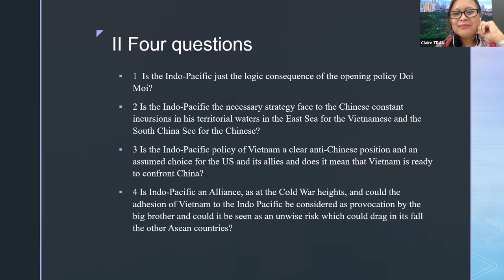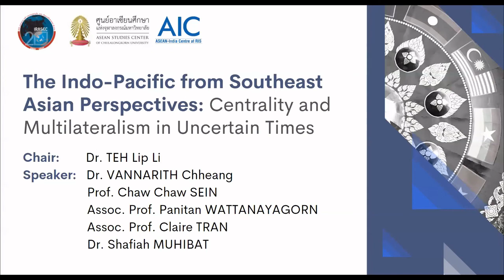The Indo-Pacific from Southeast Asian Perspectives / Panel discussion part1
Session 3 / The Indo-Pacific from Southeast Asian Perspectives: Centrality and Multilateralism in Uncertain Times
Chair: Dr Stéphane DOVERT, Founder of Irasec
The Indo-Pacific considered as a maritime “super-region” acknowledge the fact that the Indian Ocean has replaced the Atlantic as the globe’s busiest and most strategically significant trade corridor, whose geographical center in Southeast Asia. The “ASEAN Outlook on the Indo-Pacific” in 2019 asserted the “ASEAN Centrality” and its willingness to weigh as a significant player in the Indo-Pacific changing landscape, at the heart of new regional dynamics. These last years, ASEAN has defended an alternative position of “dialogue and cooperation, and not rivalry with China” in the context of Trump’s trade disputes and conflicts between US and China. This session questions the Southeast Asia countries and ASEAN multilateral strategy, in the recent changing context with the new Biden administration’s commitment in the Indo-Pacific. And to what extent will ASEAN countries and institutions be able to defend a stable multipolar world order in the Indo-Pacific region without isolating China, and avoid, as during the Cold War, being the center theatre of conflicts?